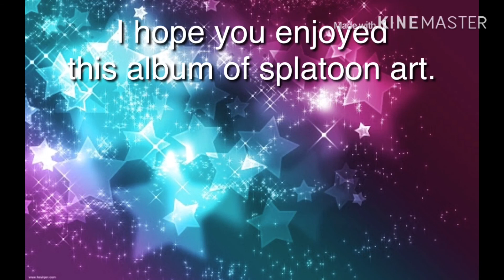Splatoon album for fans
I hope this is enjoyable.